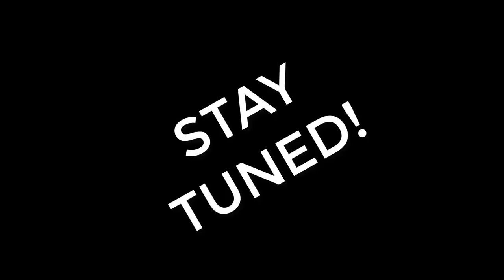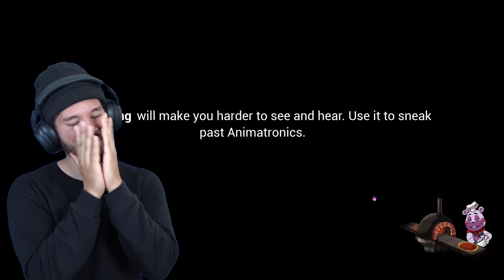ROXANNE BECAME A VICTIM TO OUR DRIVING | Five Nights at Freddys Security Breach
Bros! We back with Five Nights at Freddys Security Breach and let me say, Chica, Monty and Dj Spider bodied me relentlessly... Also Roxanne became a victim to our vehicle LOL